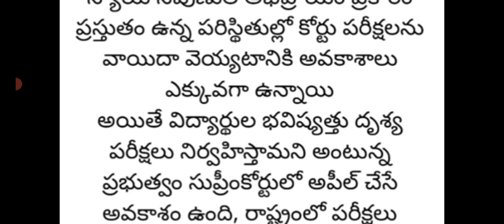Ap tenth inter exams cancel latest news|Ap tenth inter exams high court final decision today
Ap tenth inter exams cancel latest news|Ap tenth inter exams high court final decision today@DERANGULAMAHESH